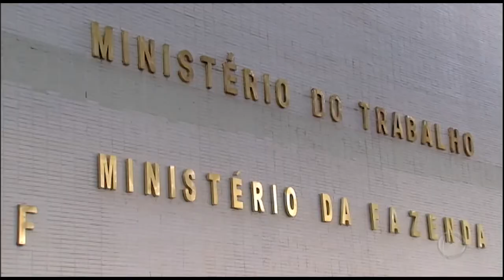Cristiane Brasil é alvo de operação da PF contra fraudes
A Polícia Federal investiga a concessão fraudulenta de registros sindicais no Ministério do Trabalho.